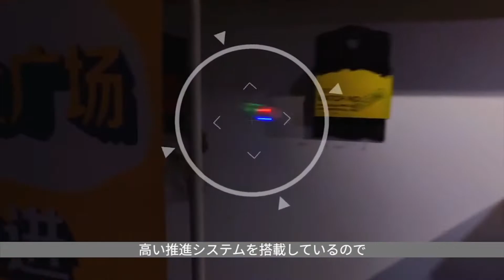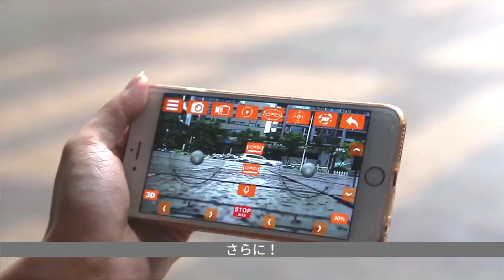SMAO for jp 20170922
超小型ドローンSMAO（シュマオ）です。
重さは40gしかありません。